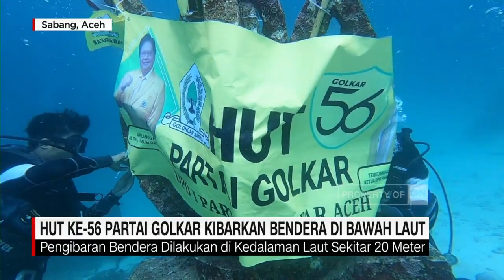HUT ke-56 Partai Golkar Kibarkan Bendera di Bawah Laut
Selain peringatan puncak di Ibu Kota, seluruh DPD Partai di Tingkat Provinsi juga melakukan perayaan salah satunya DPD Partai Golkar di Aceh.
Uniknya, perayaan di Aceh diisi dengan cara yang tidak biasa, para kader partai yang memiliki keahlian menyelam diterjunkan ke Teluk Sabang untuk melakukan pengibaran bendera di bawah laut.

Like & Follow Facebook:
CNN Indonesia

cnnindonesiatv